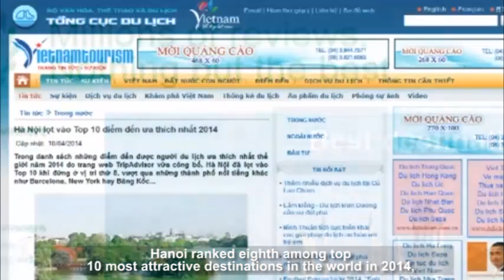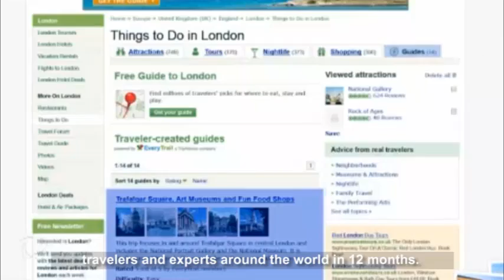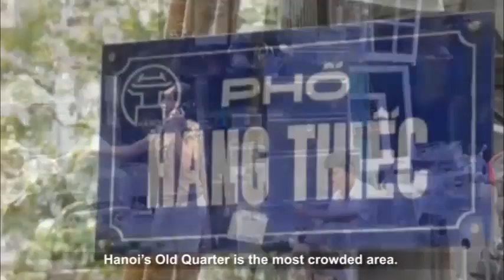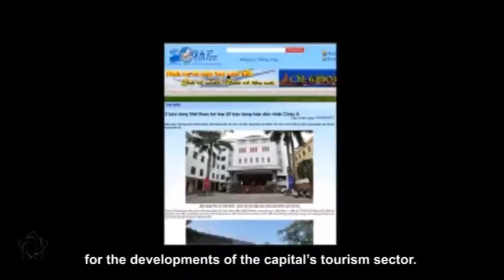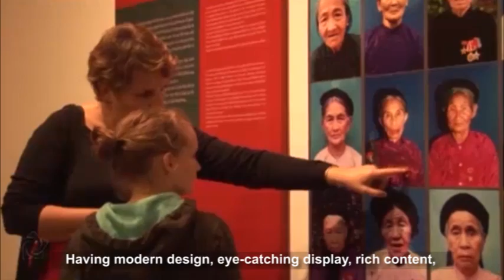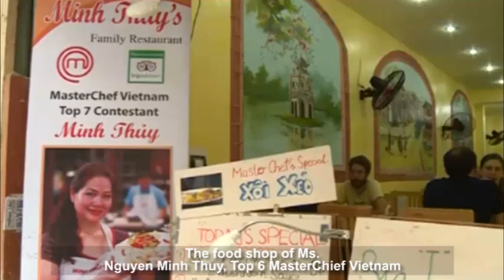Hanoi – Top 10 most attractive destinations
Hanoi, the thousand –year-old city, is the economic, politic and cultural center of Vietnam. Every year, the city attracts millions of tourists at home and aboard. Hanoi’s attractiveness comes from the depth of culture and long-standing traditions.